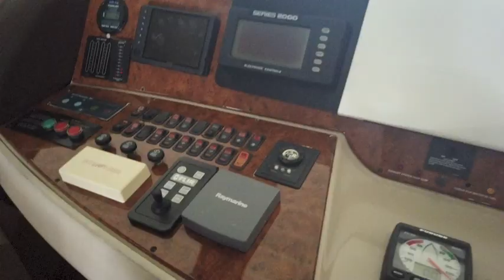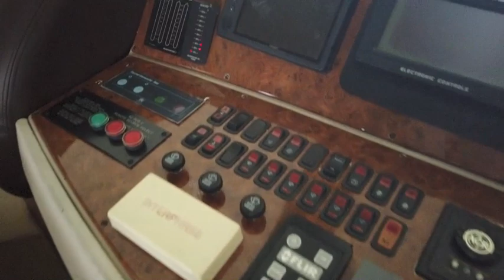Video walk Through 2004 65' Marquis Motor Yacht NOT FOR SALE